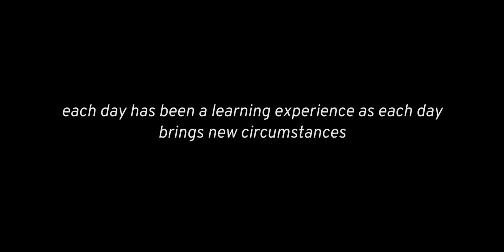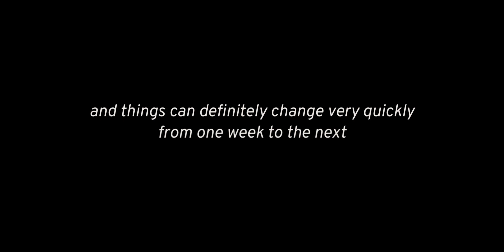our first week home with our newborn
Welcome to our first week home with our newborn 🥲 it’s been such a special time. We are definitely adjusting to this new normal by taking it one day at a time. I’m so grateful for Facu and our teamwork in this. I don’t know if I could do it alone. In this video i talk about breastfeeding, postpartum feelings and body image, the exhaustion i’ve felt and more. i hope you enjoy and thank you for spending time with me :)

IG & TikTok: amandaelizabel / mealwithmandy